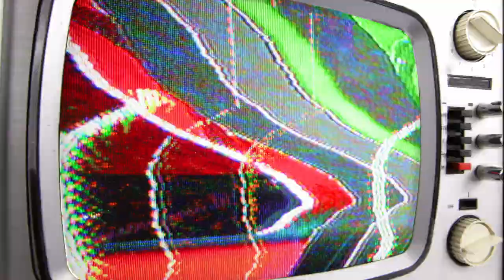SEAL BEACH MASSACRE with Tanner McDaniel & Craig Whetter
It is a sad day, but the time has come to where we have made the decision to change the name of our platform from "SackChat" to "Breaking Even TV".  As It is a bit depressing waving goodbye to the name that helped put us on the map in Bodyboarding, we are very excited to begin this new chapter with this new name and continue to pump out top notch content from areas all over.  We appreciate our fans and supporters who have been here since day one, as well as the new ones who are joining us now! Farewell, SackChat and Welcome, Breaking Even TV.

To kick off Breaking Even TV, have a look at Craig and Tanner absolutely destroying the beach break at Seal Beach in California.
Filmed by Alex Perez, Cameron Gundlock, and @SimpleDrone

The Boys:
Instagram // Tristan Ray @tdawgnation
Instagram // Alex Perez @alex.perezz
TikTok // Craig Whetter @craigwhetter